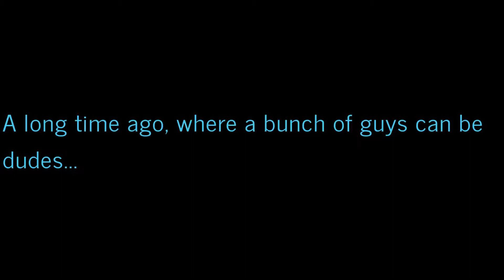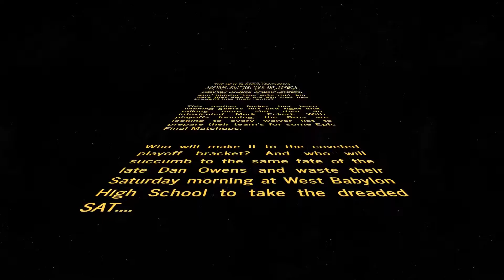Fantasy Football (Bros 2020)